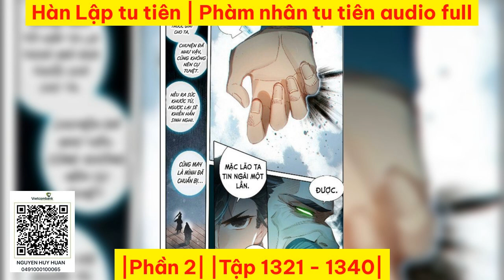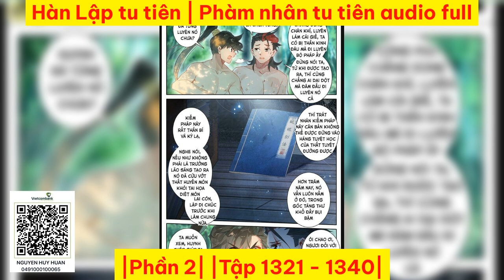[Phần 2] [Tập 1321 - 1340] Hàn Lập tu tiên [ Phàm nhân tu tiên audio full